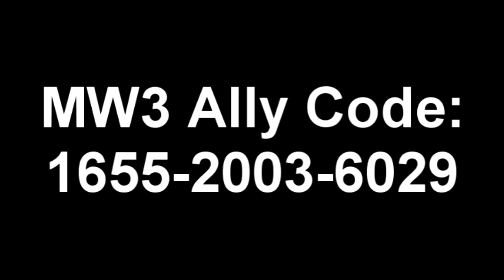➜ Call Of Duty MW3 Wii : GOLD! AA-12 Gameplay - Downturn Domination - w/ Koruny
➜ Modern Warfare 3 Wii - Commentary - Part 10 - Gold AA-12 ➜
LIKE A BOSS i bet no one reads this

Genre ➜ FPS
Publisher ➜ Activision
Developer ➜  Infinity Ward/Sledgehammer Games/Raven Software/Treyarch (Wii)

Prepare yourself for a cinematic thrill-ride as only Call of Duty can deliver. Engage enemy forces in New York, Paris, Berlin and other attack sites across the globe. The world stands on the brink, and Makarov is intent on bringing civilization to its knees. In this darkest hour, are you willing to do what is necessary?